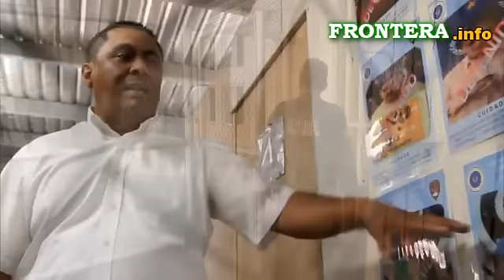Colocan inhibidores de celulares en 'La Peni'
Con una inversión de casi 20 millones de pesos por parte de la Secretaría de Seguridad Pública del Estado (SSPE), el Centro de Reinserción Social (Cereso) "La Mesa" de Tijuana se posiciona como la primer penitenciaría a nivel nacional en contar con tecnología de punta para impedir la utilización de teléfonos celulares en el interior del centro.